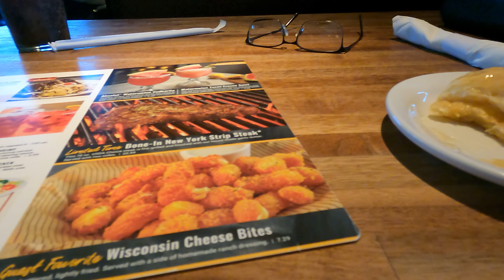Abandoned fishing pier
We were going check out a fishing pier on this day, not knowing till we got there that it's abandoned! It was quite a surprise!